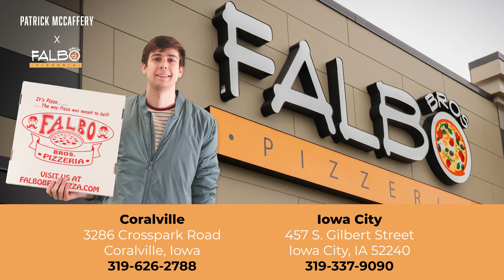Patrick McCaffery Falbos Video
When you get a serious craving for the best pizza in town you know there's only one place to call.. FALBOS BROTHERS! YEAH YEAH YEAH
Huge thanks to Hawkeyes basketball player Patrick McCaffery for partnering up with us to make this amazingly catchy and hilarious video! Be sure to cheer him on at the next University of Iowa game and stop by Falbos Brothers Pizza to grab a slice!